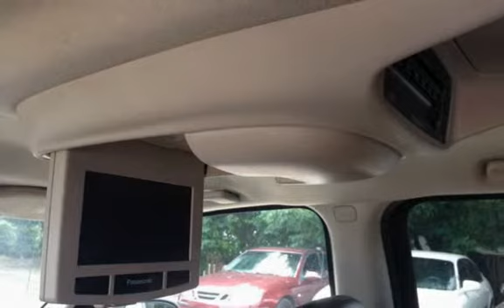2005 GMC Envoy Denali for sale in LAFAYETTE, IN